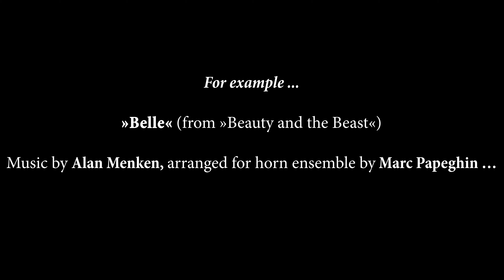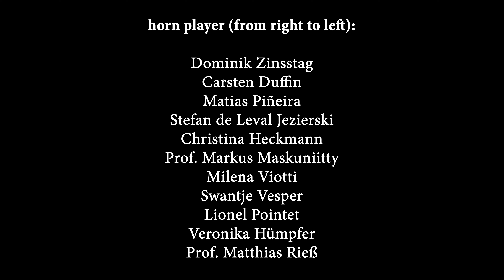»Belle« I CdC 2019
»Belle« (from »Beauty and the Beast«) live from Carnaval du Cor 2019
Music by Alan Menken, arranged for horn ensemble by Marc Papeghin …
Europe's largest horn festival »Carnaval du Cor« takes place twice a year in southern Germany.

horn player (from right to left):

Dominik Zinsstag
Carsten Duffin
Matias Piñeira
Stefan de Leval Jezierski
Christina Heckmann
Prof. Markus Maskuniitty
Milena Viotti
Swantje Vesper
Lionel Pointet
Veronika Hümpfer
Prof. Matthias Rieß

conductress: Brigitte Halter
video: Fabian Kranzer
festival directors: Benjamin Comparot and Markus Meyr-Lischka